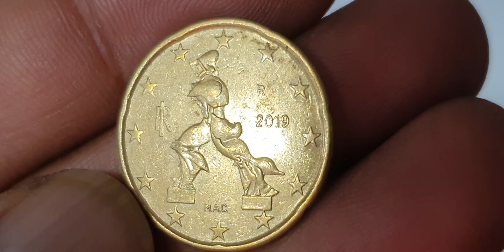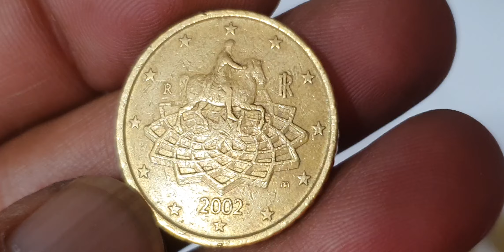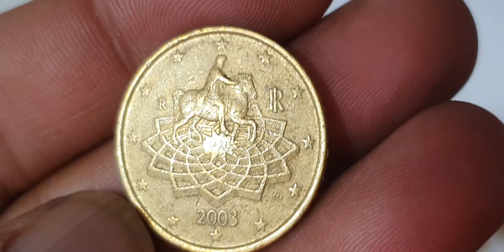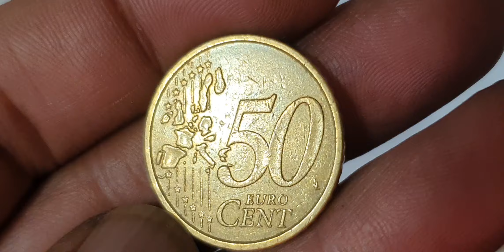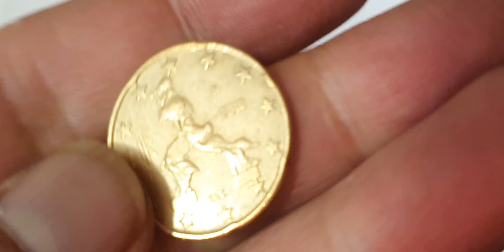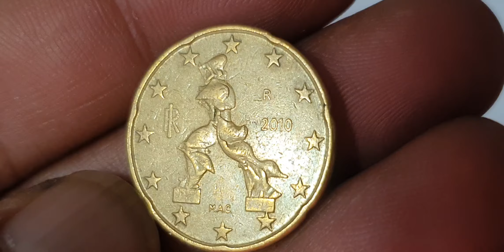Top 10 Most Valuable Italian Euro Coins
Top 10 Italian 20€,50€ Cents Coins Hunt! Coins Worth Money youtube coins coin collectiblecoins coincollector collection eurocoinhunt numismatics rarecoincollection currency rarecoins money euro coinmuseum rarebundle #@aktechnical1191

Italy
20 euro cents,50 euro cents

Top super 20 euro cents,50 euro cents mix coins collection from italy.italian coins worth money.euro coins worth money.